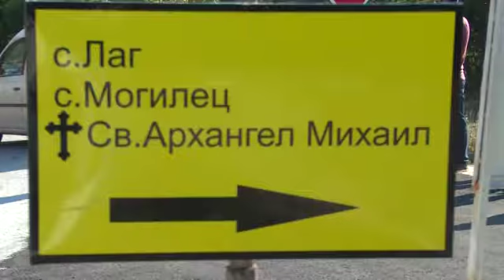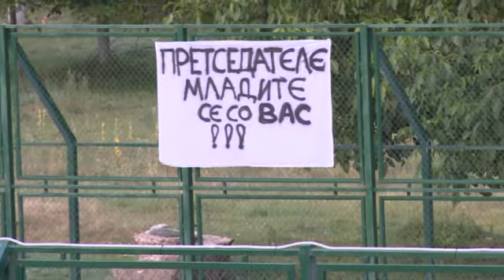Значајни ифраструктурни инвестиции за Македонски Брод и прилепско